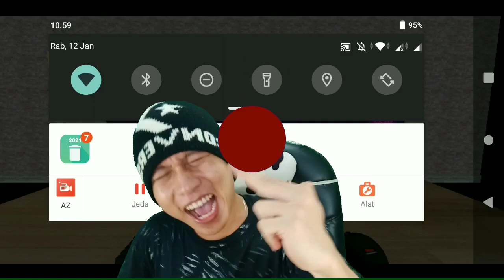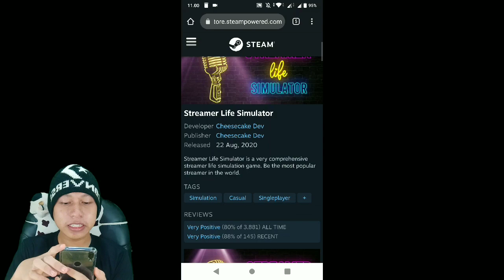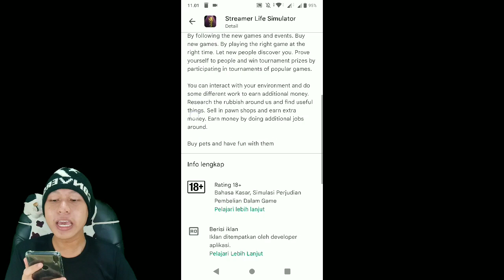KAPAN RILISNYA INTERNET CAFE SIMULATOR 2 DI ANDROID -TANGGAL RILIS INTERNET CAFE SIMULATOR 2 ANDROID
10% akan saya sumbangkan di kitabisa. Com, setiap tanggal 1 jika ada yg donet,jika tidak ada akan tetap berlanjut hingga suatu saat ada.

Cara menjadi
-like = mendukung 👍
-coment(positif) = support 😉

1 like dari kalian membuat ku bahagia 😉

🔴Kinemaster
📱Assus zenfone m1
📲 Vivo ***